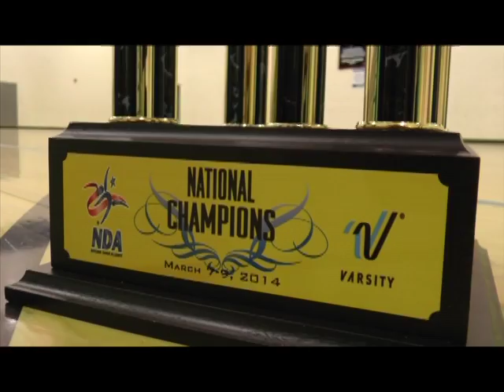ONW NOW 3-12-14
This video is about ONW NOW 3-12-14